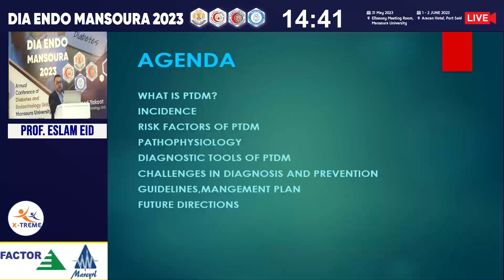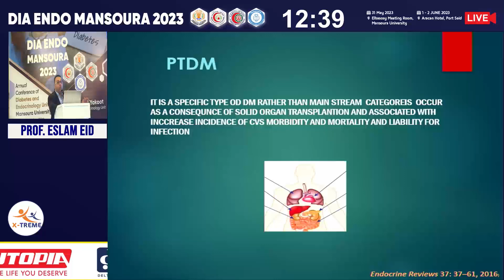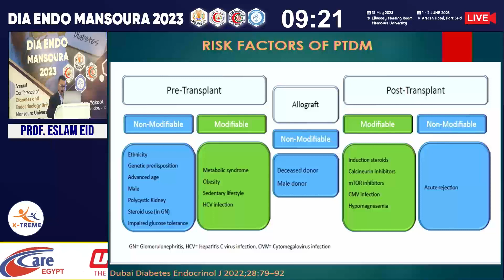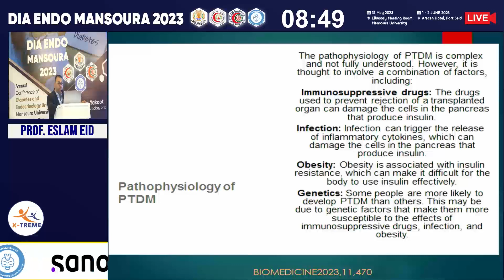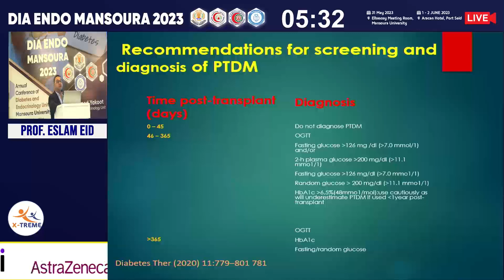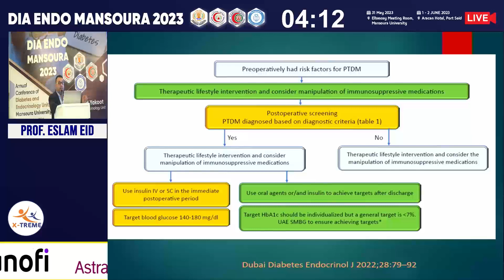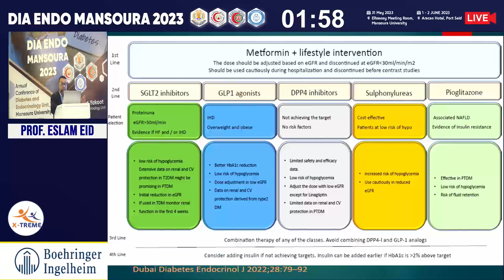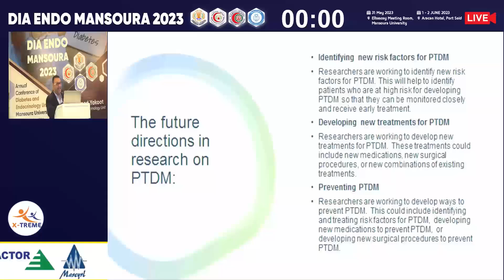Prof. Eslam Eid - Practical guidelines in PDM